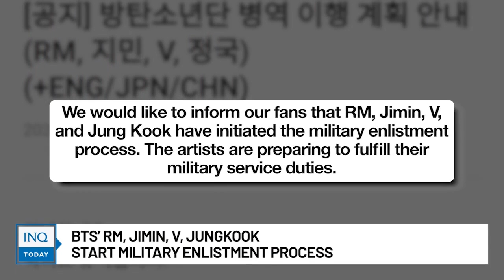BTS’ RM, Jimin, V, Jungkook begin process to join military | INQToday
RM, Jimin, V and Jungkook of BTS begin the enlistment process for their mandatory military service.